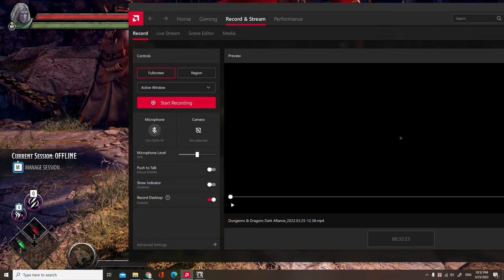Dark Alliance Goffin's Door Easy Way To Fight Back Part 5 Gameplay